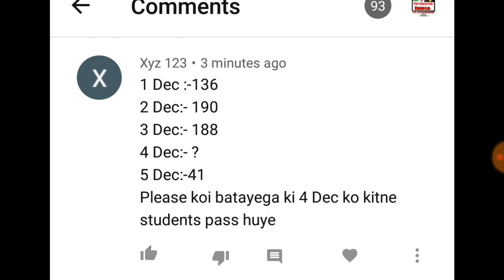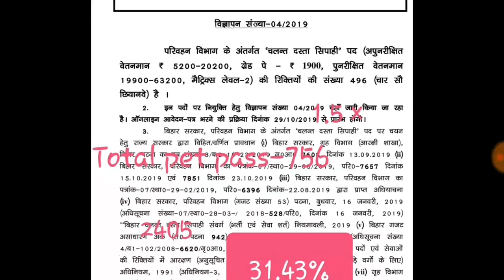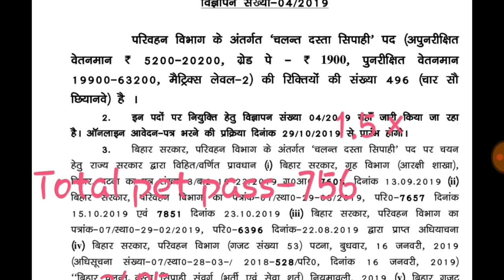बिहार पुलिस चलंत दस्ता सिपाही 4 दिसम्बर 2020 फिजिकल एग्जाम न्यूज़,टोटल कितने students पास,Cut off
CSBC बिहार पुलिस चलंत दस्ता सिपाही 4 दिसम्बर 2020 फिजिकल एग्जाम न्यूज़,4 दिसंबर को कितने Boys पास किये,टोटल कितने students पास किये,vacancy के कितने गुना बच्चे का मेरिट के लिए भेजा गया CUT OFF NEWS 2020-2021